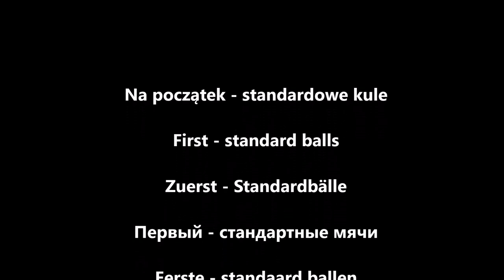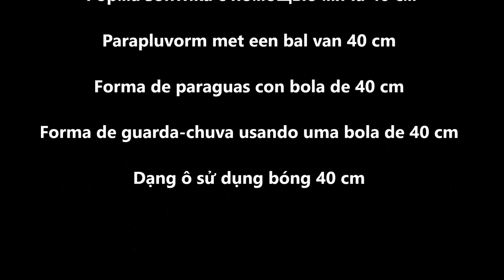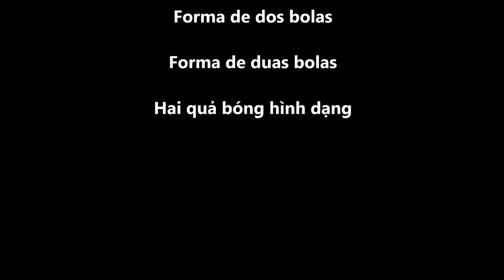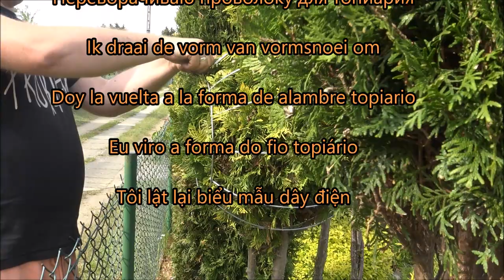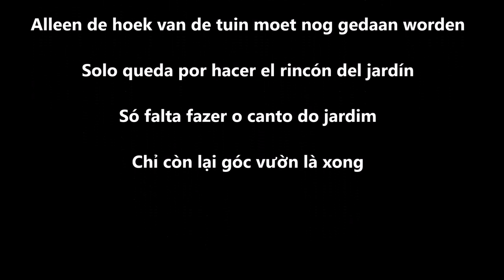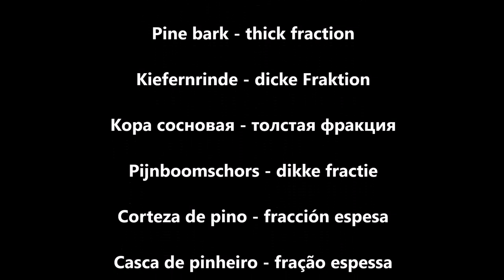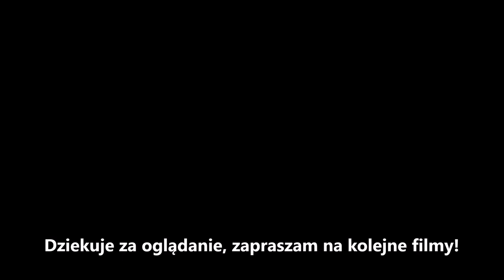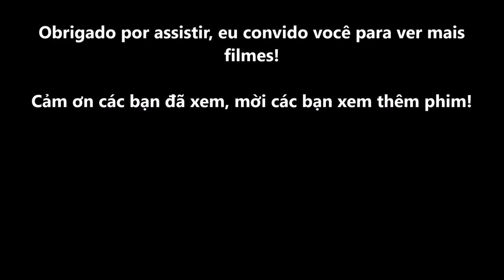Garden Design (145) Topiary🌲Formowanie Thuja - kształt parasola, kula standardowa i kula podwójna 🌲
Dzień dobry, dzisiaj kończe formowanie drugiej strony ogrodu. Topiary kule, parasolka, dwie kule na tujce.

Good morning, today I am finishing shaping of the other side of the garden. Topiary spheres, an umbrella, two spheres on the thuja.

Guten Morgen, heute beende ich die Gestaltung der anderen Seite des Gartens. Topiary-Kugeln, ein Regenschirm, zwei Kugeln auf der Thuja.

Доброе утро, сегодня заканчиваю оформление другой стороны сада. Топиарий сферы, зонтик, два шара на туе.

Goedemorgen, vandaag ben ik de laatste hand aan het leggen aan de andere kant van de tuin. Topiary bollen, een paraplu, twee bollen op de thuja.

Buenos días, hoy estoy terminando de dar forma al otro lado del jardín. Esferas topiarias, un paraguas, dos esferas en la tuya.

Bom dia, hoje estou terminando a modelagem do outro lado do jardim. Esferas topiárias, um guarda-chuva, duas esferas no thuja.

Chào buổi sáng, hôm nay tôi đang hoàn thành việc hình thành phía bên kia của khu vườn. Quả cầu ngọn lửa, một cái ô, hai quả cầu trên cây thuja.

Links:

Z allegro - te co kupiłem też na allegro, ale zgrzewy łatwo puszczają i trzeba spawać sobie.

Вот нашла на русскоязычных сайтах формы для проволоки, надеюсь они работают!

Formowanie kula - średnica 40 cm
Forming a ball - diameter 40 cm
Bildung einer Kugel - Durchmesser 40 cm
Формируем шар - диаметр 40 см.
Een bal vormen - diameter 40 cm
Formando una bola - diámetro 40 cm
Formando uma bola - diâmetro 40 cm
Tạo hình quả bóng - đường kính 40 cmr